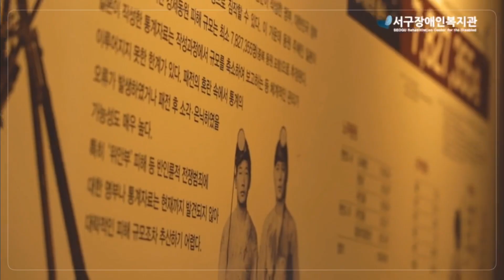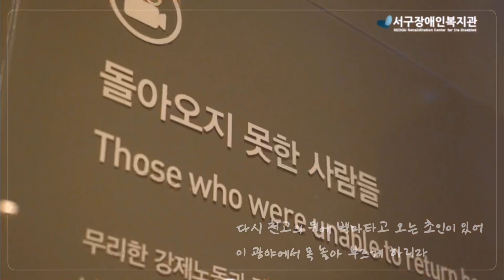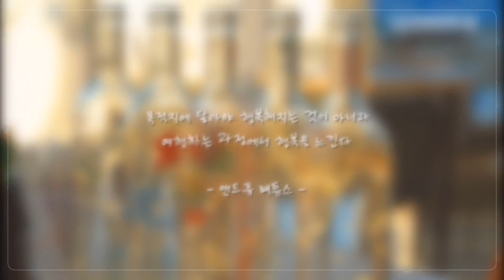청년프로그램지원사업_부산 관광지 'V-log' _ 일제강제동원역사관편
안녕하세요^^ 직원지원팀입니다~

오늘은 코로나 19로 인해 관광을 즐기는 것에 어려움은 있었으나
급변하는 관광트렌트에 맞춰 진행된 장애청년프로그램  'V-log'가
장애청년들에게는 사회로의 힘찬 첫 발걸음이 되길 바라며,

청년프로그램지원사업_ 부산관광지 'V-log' 일제강제동원역사관편이
업로드되었습니다. 짝짝짝짝짝!))

부산지역 열린관광도시만들기 프로젝트 시작에
힘찬 응원부탁드립니다^ㅡ^